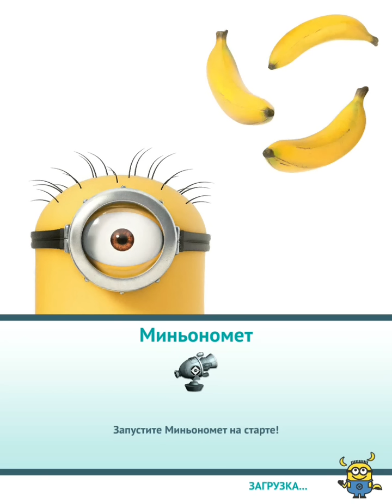Гадкий Я! Minion Rush! Серия 118! Собираем ягоды на 62 уровне! Игра Миньоны или Миньон Раш